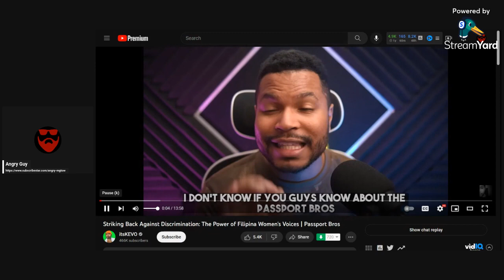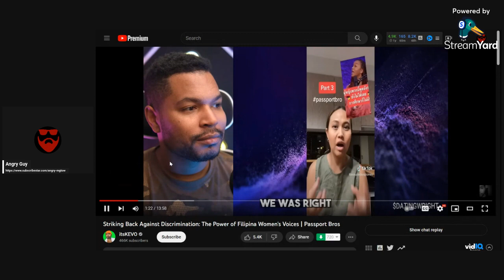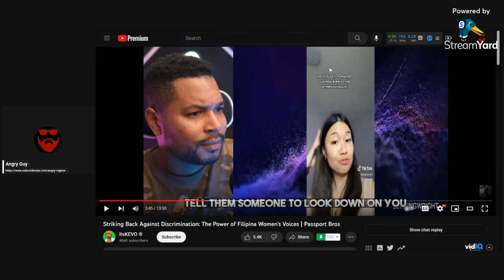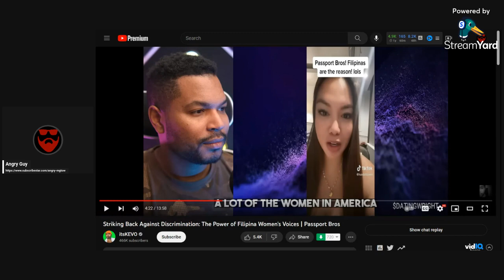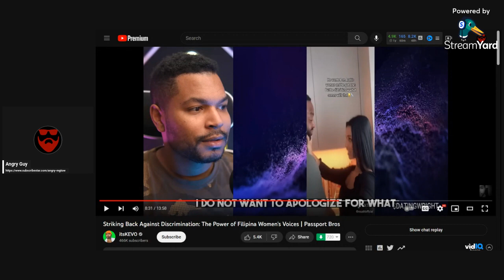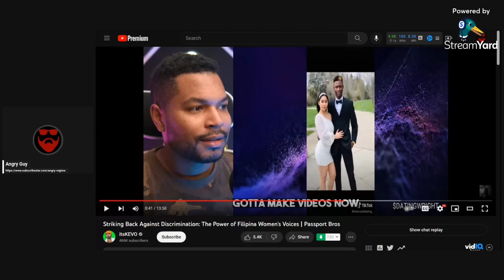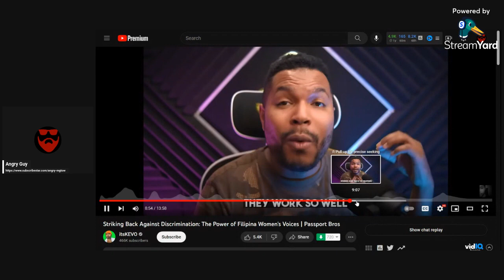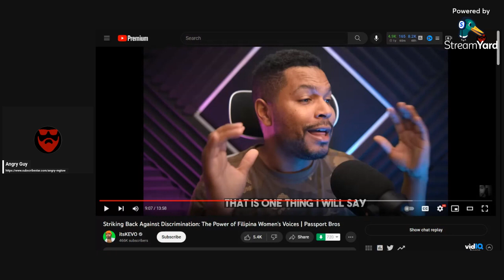Filipinas Are Striking Back Against Western Women Over Passport Bros | MWA Men Walking Away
In this video, we explore the growing tension between Filipinas and Western women over passport bros. Passport bros are men who accompany women on their travels, acting as travel companions, protectors, and sometimes even romantic partners. Filipinas have been unfairly stereotyped as submissive and subservient, while passport bros have been accused of being opportunistic and predatory. However, Filipinas are striking back against these stereotypes and assumptions, and challenging the narrative that Western women are the only victims in this dynamic.

Through interviews with Filipinas who have spoken out against these harmful stereotypes and assumptions, we examine the root causes of this tension and how it impacts individuals and communities. We also explore the broader issues of power dynamics, cultural differences, and gender relations that underpin these attitudes and behaviors.

Ultimately, this video serves as a call to action for all individuals to confront their own biases and prejudices and work towards building more respectful and equitable relationships across cultures and genders. This is why Filipinas are striking back against western women over passport bros.

SOURCE -
Striking Back Against Discrimination: The Power of Filipina Women's Voices | Passport Bros